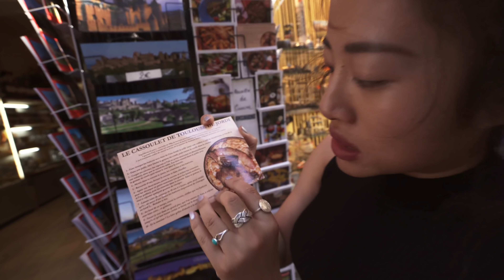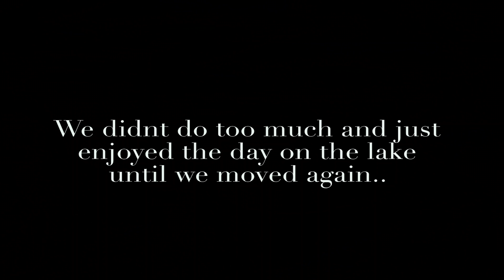Van Life Simply Unbearable In The Summer Heat 😫 Vlog